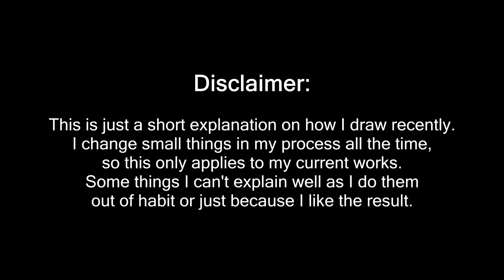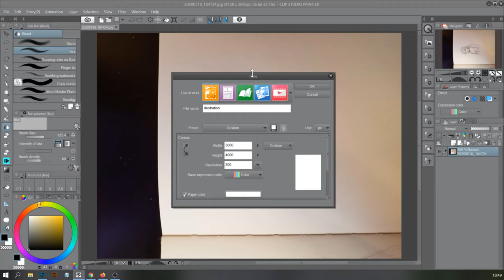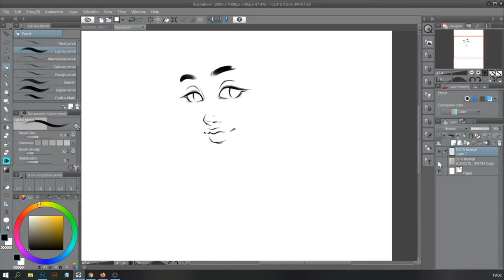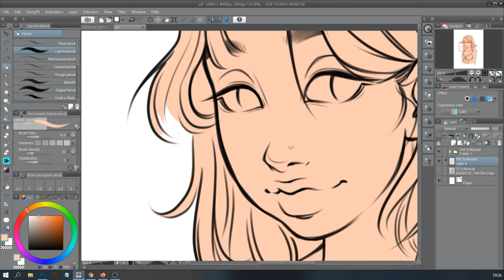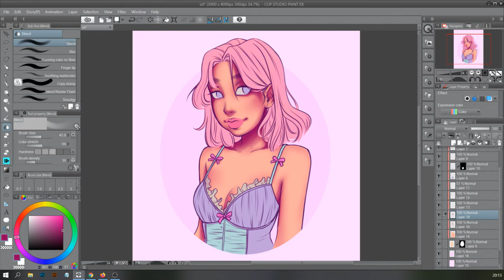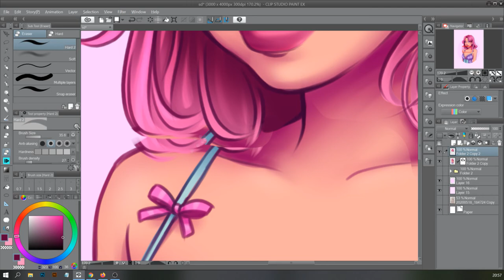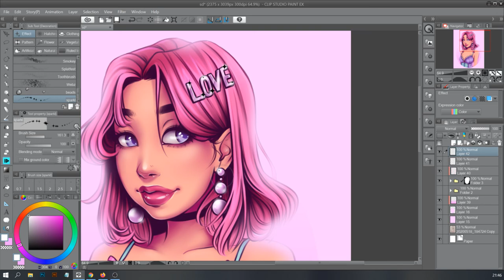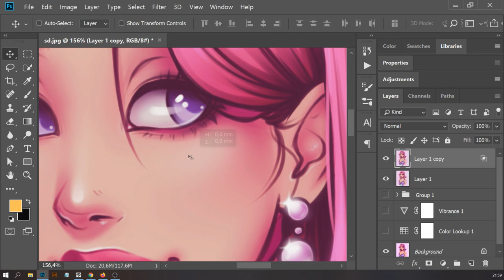My Digital Drawing Process (Tutorial?) - SUBTITLES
I tried to gather the steps I usually take, the things I do on most of my illustrations.
It's a little out of order, but I tried to add the subs according to what happens on screen.
I'll make a video of the basics of Clip Studio Paint one day. I'm also planning to make a video of the Adjustments I do in Photoshop.

I have some more details on my website, with a few photo references. (Updating)

The Lighter Pencil, Airbrush, Blend/Blur and G-Pen I mentioned are default brushes in the program.